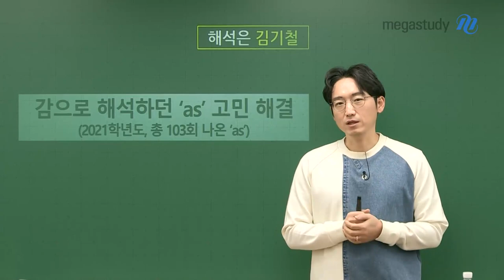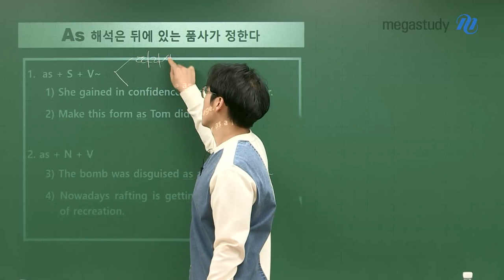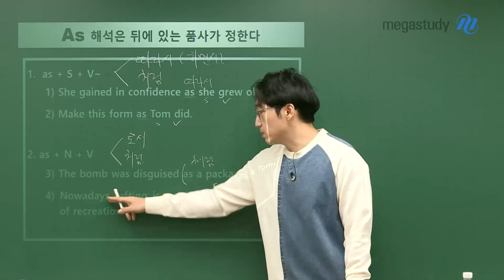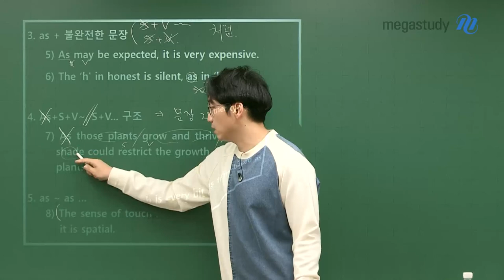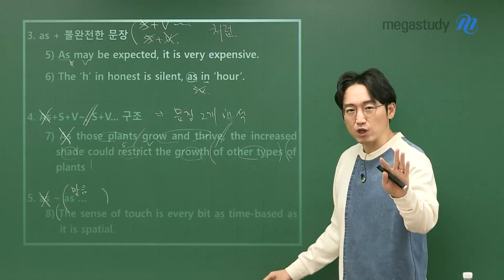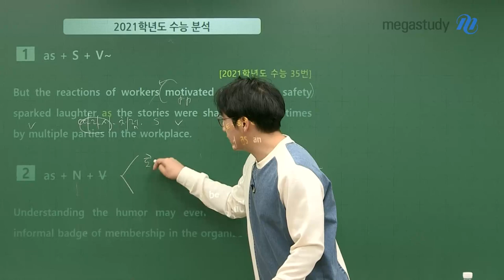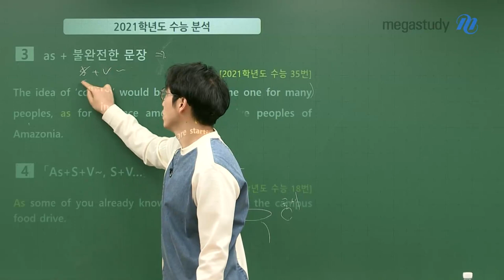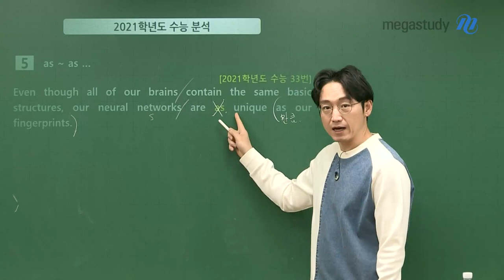[메가스터디] 영어 김기철 쌤 - 감으로 해석하던 'as' 고민 완벽 해결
뜻이 많은 as, 대충 얼렁뚱땅 해석하는 학생들 많습니다.

하지만, 모의고사 볼 때마다 30번 이상씩 무조건 나오는 게 ‘as’입니다.
# 2021학년도 6월 모의고사: 36개
# 2021학년도 9월 모의고사: 33개
# 2021학년도 수능: 34개

감으로 해석하던 as, 어떻게 해석해야 할까요?

기철쌤의 캐스트를 통해 여러분이 공부법을 학습하고,
스스로 체화하신다면 정확한 as 해석이 가능해집니다!

"as 해석은 뒤에 있는 품사가 정한다"
 1) as + S + V ~
 2) as + N + V ~
 3) as + 불완전 문장
 4) As+S+V~, S+V 구조
 5) as~as …

예문을 통해
어떨 때, 어떻게 as를 해석해야 하는지,
그리고 2021학년도 수능 내 as가 포함된 문장 분석까지!

기철쌤이 직접 보여드립니다!